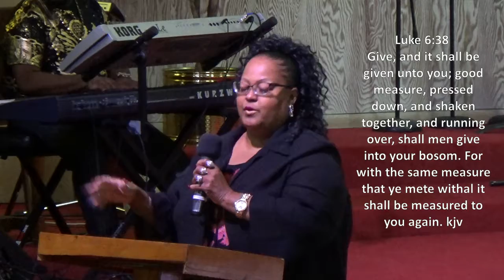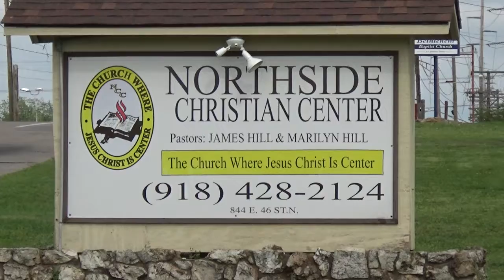8-6-2017 Sunday Morning Praise Report By Minister Irene Tidwell